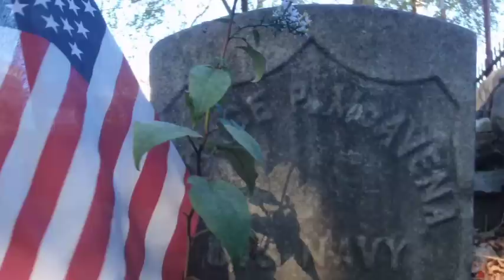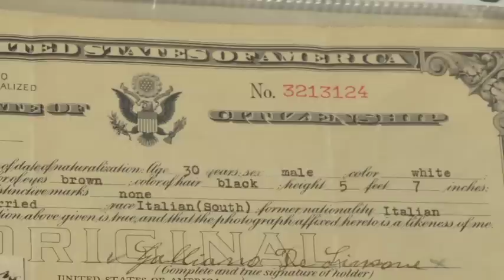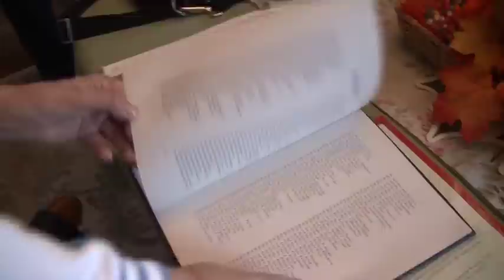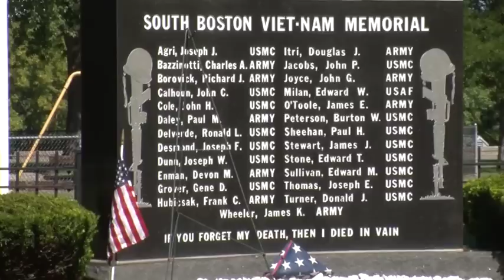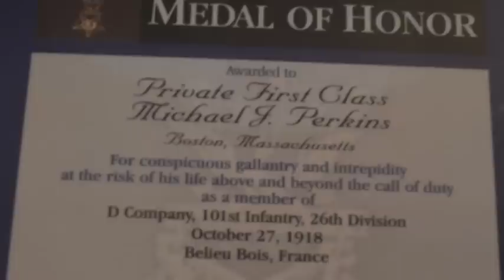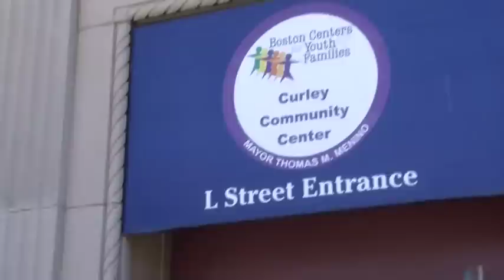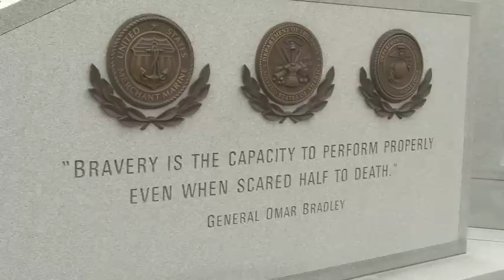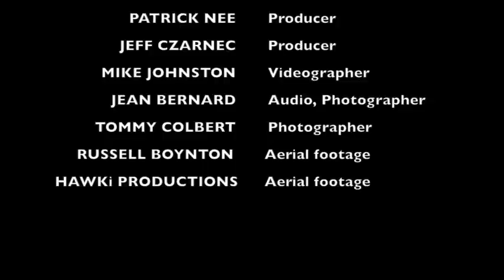Family Service Honor SOUTHIE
This is the story of one of America's great neighborhoods, South Boston.  In this documentary, authentic South Boston military veterans tell their stories of honor, commitment, family and perhaps most importantly...what it means to be "from Southie."
The Honorable Raymond Flynn, former Mayor of Boston and Ambassador to the Holy See, is joined by other veterans of Southie to tell their stories.